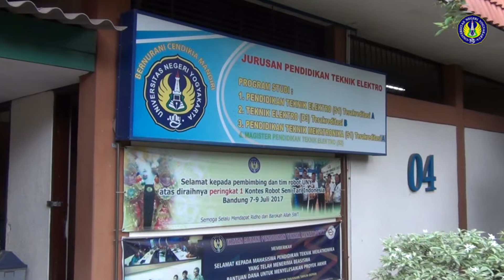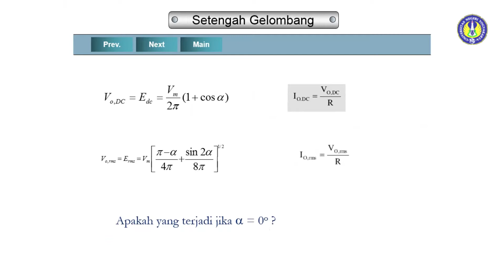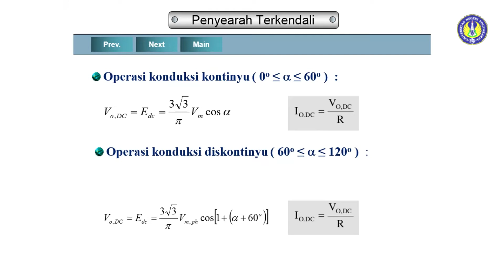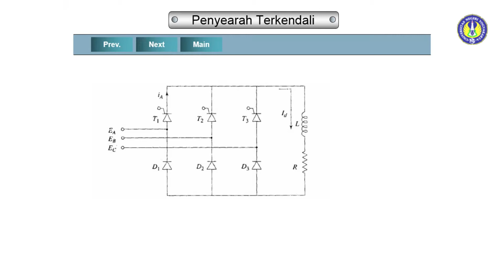Kuliah Elektronika Daya Pokok Bahasan Teori Rangkaian Penyearah Terkendali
Kuliah Teori Rangkaian Penyearah Terkendali Oleh Ir. Muhamad Ali, MT, IPM Dosen Pendidikan Teknik Elektro Fakultas Teknik Universitas Negeri Yogyakarta